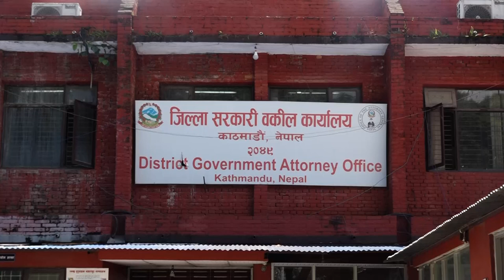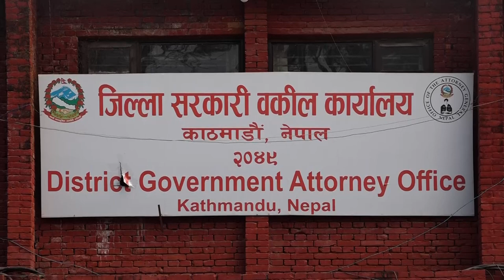ललिता निवास प्रकरण : ४ जनालाई ७ दिन हिरासतमा राख्न अदालतको अनुमति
ललिता निवास प्रकरणमा प्रहरीको केन्द्रीय अनुसन्धान व्युरोले पक्राउ गरेका चार जनालाई ७ दिन हिरासतमा राखेर अनुसन्धान गर्न ‍‍‍काठमाडौं जिल्ला अदालतले अनुमति दिएको छ ।

बुधबार भाटभटेनीका सञ्चालक मीनबहादुर गुरुङ, पूर्वनिर्वाचन आयुक्त सुधीर शाह, तत्कालीन सरकारी कर्मचारी गोपाल कार्की र धर्मप्रसाद गौतमलाई ७ दिन हिरासतमा राखेर अनुसन्धान गर्न अदालतले अनुमति दिएको हो ।

पक्राउ परेका चार जनालाई नै व्युरोले बुधबार सरकारी वलिक कार्यालयमा उपस्थीत गराएर जिल्ला अदालतमा लगेको थियो ।